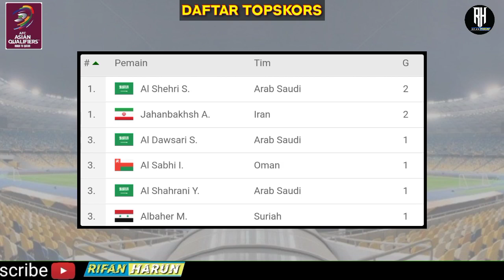Hasil Kualifikasi Piala Dunia 2022 Zona Asia | Irak vs Iran | Hasil Bola Tadi Malam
Hasil Kualifikasi Piala Dunia 2022 Zona Asia ~ Hasil Irak vs Iran WCQ Asia Round 3

inilah hasil lengkap pertandingan Kualifikasi Piala Dunia 2022 Zona Asia Round 3 Rabu,08  September 2021,

hasil bola kualifikasi piala dunia 2022 zona Asia tadi malam. hasil dan klasemen terbaru Kualifikasi Piala Dunia 2022 Zona Asia tadi malam 2021.

Korea selatan 1-0 Lebanon
Vietnam vs Australia
China vs Jepang
Oman vs Arab Saudi
Syria vs UEA
Irak vs Iran

Hasil kualifikasi piala dunia 2022 zona asia
hasil kualifikasi piala dunia 2022 brazil,hasil kualifikasi piala dunia 2022 argentina,